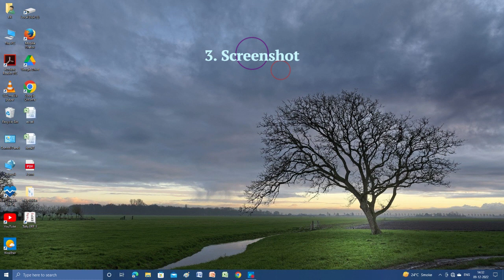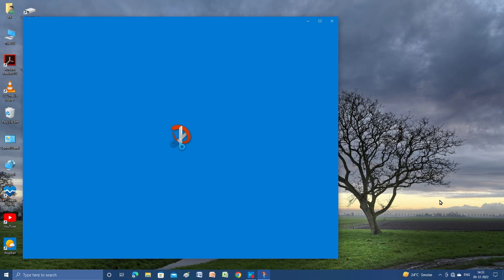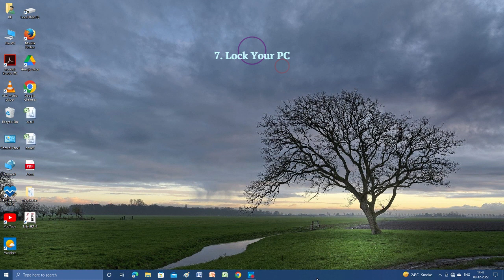Tricky Shortcut Keys For Pc 🔥 | Shortcut Keys For PC And Laptop 👍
Tricky Shortcut Keys ⚡ | Shortcut Keys For PC And Laptop 👍

Tricky Shortcut keys

Hello Friends

In This Video You Learn 7 Tricky Shortcut Keys